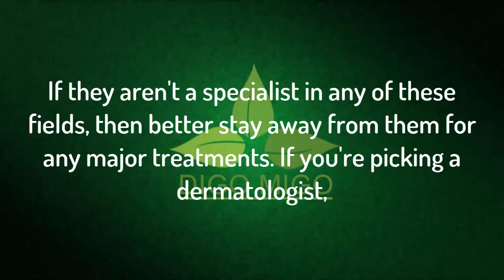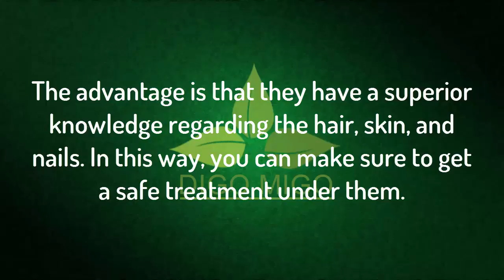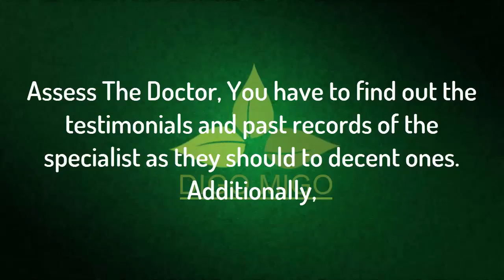Benefits of an Experienced Hair Transplant Surgeon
You may also like it ✔✔
How to be Healthy -Digo Migo | 3 Ways to get Healthy & Fit In just 5 days :

How To Stop Coughing Naturally | 2 Ways How to stop cough in just 5 Minute | Cough Home Remedie

How to Get Rid of a Migraine headache Fast Naturally | How to instantly stop a Migraine :